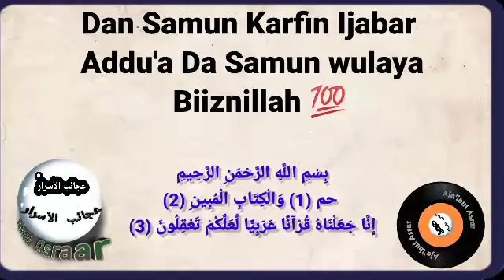Dan Samun Karfin Ijabar Addu'a da Samun Wulaya Biiznillah. بِسْمِ اللَّهِ الرَّحْمَنِ الرَّحِيمِ